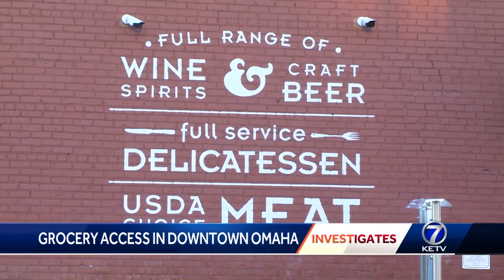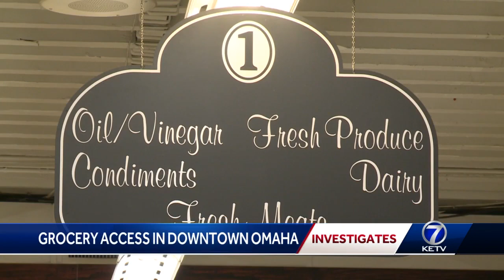Grocery store access in downtown Omaha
KETV investigates grocery access in downtown Omaha and whether the area needs a permanent grocery store.